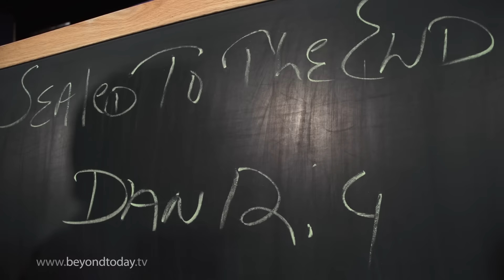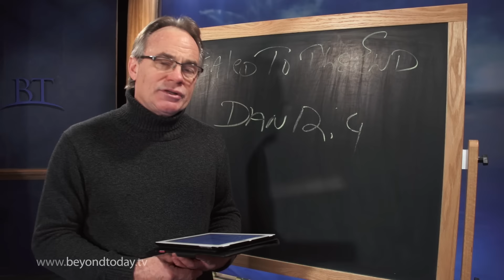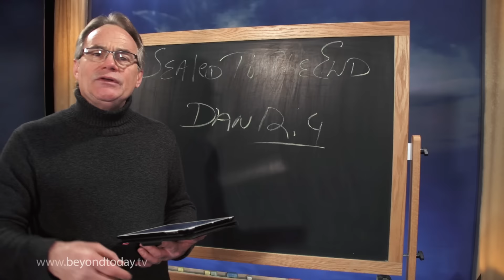BT Daily: Sealed Till the Time of the End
February 11, 2016 - How often have you wanted to know the end of the story before understanding the plot?